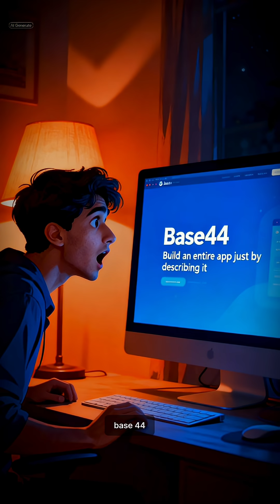How Aryan Built his Dream App Without Coding!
Aryan used to find it difficult to make his ideas a reality, but now, with Base 44, a new AI app builder, he can easily build an app with AI. This startup tool allows him to create without code. Learn about one of the best no-code AI tools!